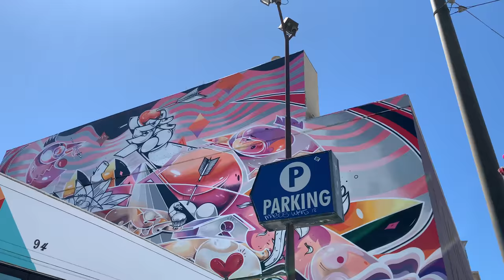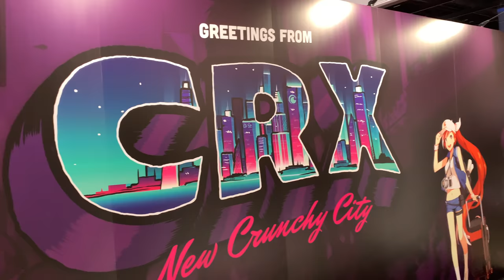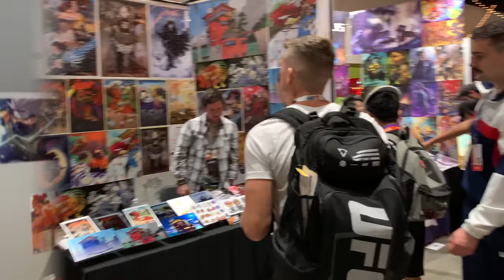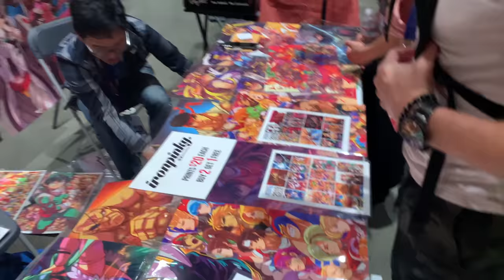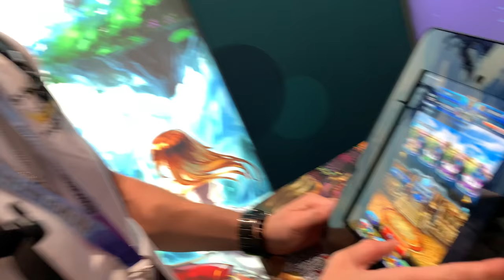An Anime Fan's DREAM - Crunchyroll EXPO 2019 | Stephen Wonderboy Thompson Vlogs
I was able to make it out to San Jose California for the Crunchyroll Expo and needless to say it was amazing! We all know I am a HUGE anime fan from Naruto to DBZ and One Punch Man to most recently Demon Slayer!  I've been an anime fan since I was a teenager so seeing all of the art work and being in the atmosphere was amazing! I hope to see to see you all out there next year!!